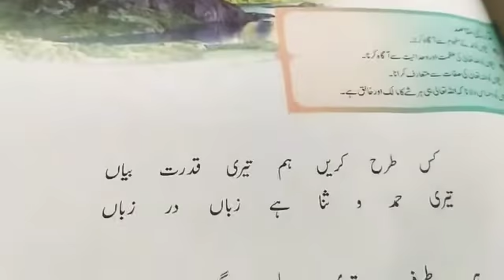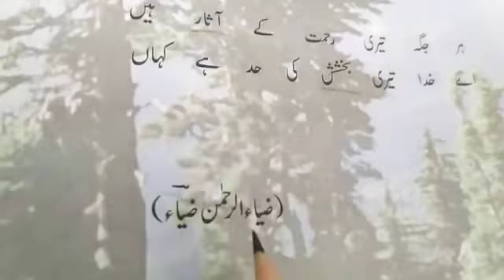Difficult words for dictation Class 4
Class 4 Hamd difficult words for dictation